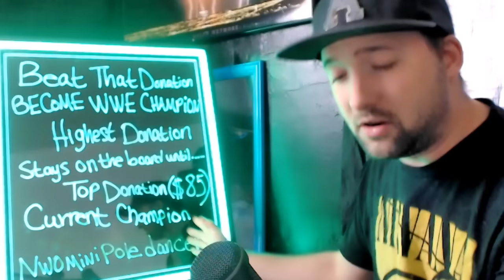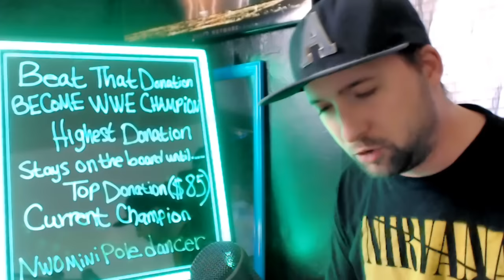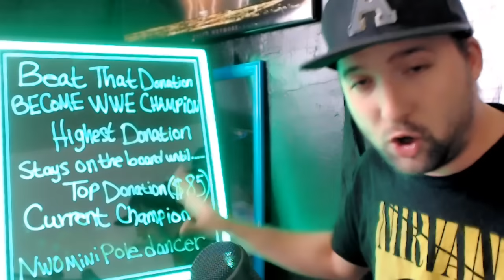ALL NEW WWE BACKSTAGE HOT NEWS ON Dean Ambrose WWE DRAFT MAJOR WWE CREATIVE CHANGES ROMAN REIGNS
. 14% ⭐ Yes & No 114% 143K/125K
im not called prolific consistent and dedicated because it sounds good, it happens to be TRUE!
Card Subject to change on ALL WWE NEWS & RUMORS!! ,If a certain rumor or news article does not happen or changes it's NOT up to me . i don't run or Control WWE, some OF these newsletters are PAID Subscription ONLY, i just provide my views & Commentary on what is seen, heard or reported!
& DWN / wrestlingnewsworld